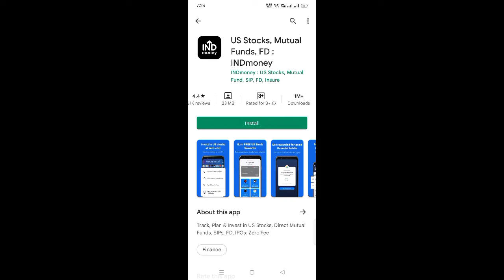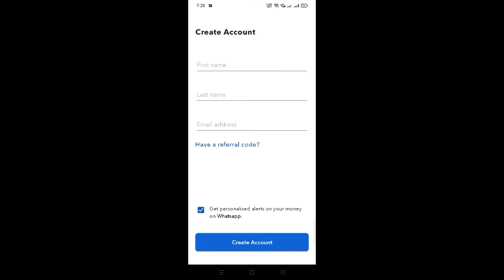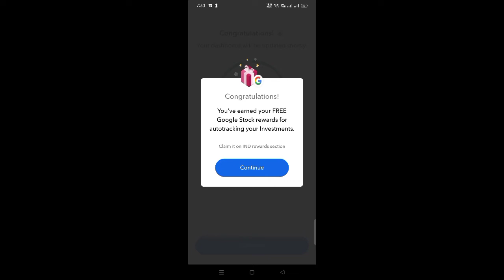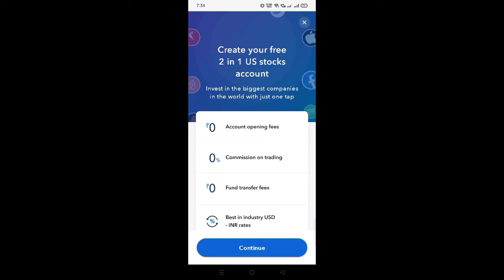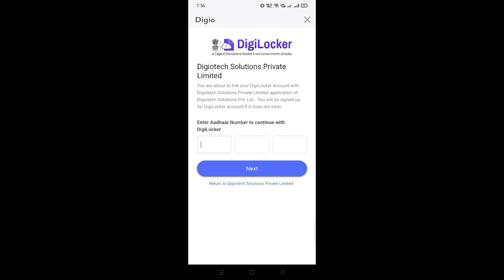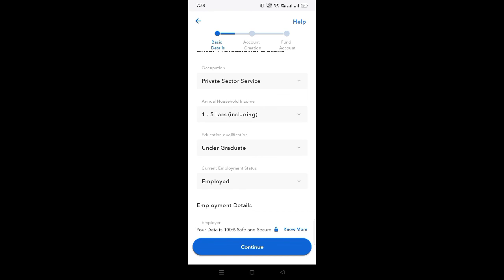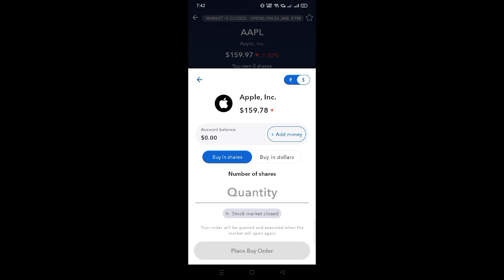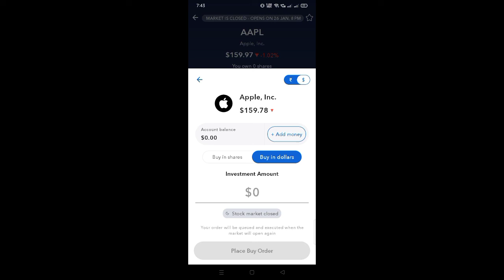What does INDmoney app do?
Is INDmoney app is safe?
Who is the owner of INDmoney app?
How does Ind make money?
Is INDmoney Indian?
What is Ind app?
Is INDmoney registered with SEBI?
Is INDmoney free app?